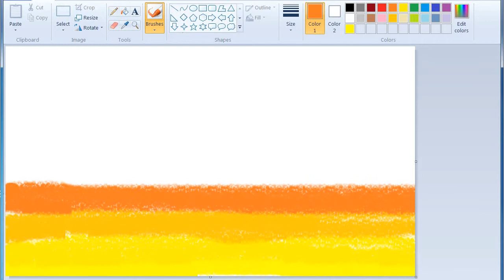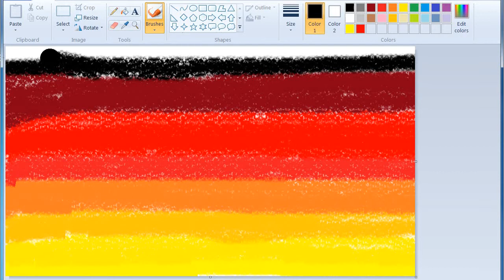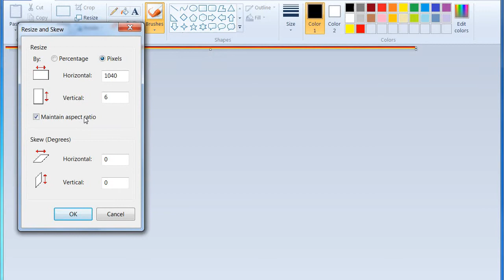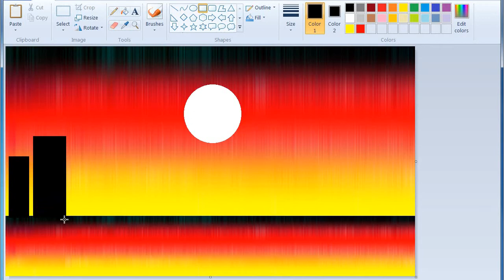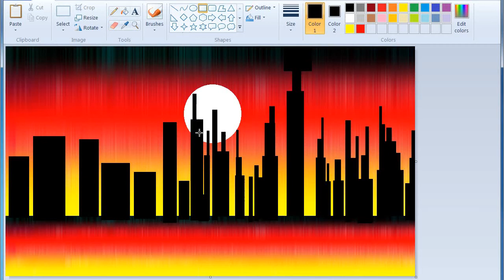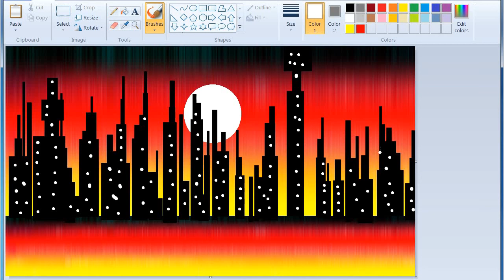Beautiful Moonlight Night Sky City Drawing in MS Paint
Hey guys! Today I’m going to show you how to draw beautiful moonlight night sky city drawing in ms paint.

Hi , I am Mariya. Welcome to my art channel.
This is Drawing Channel. In this channel tutorials, you can see how to draw step by step perfectly.
learn to Draw & Easy Way.
Alternatively in this tutorial shown drawing coloring techniques.
So, all ages people learn how to Drawing And handwriting very easily.

1. Name : ( MS PAINT )

Upload Chart:
1 : Digital Drawing
2 : Watercolor Painting
3 : Pencils Drawing
4 : Acrylic Painting
5 : Oil Pasting or Pastel Drawing
6. Earth Color Painting